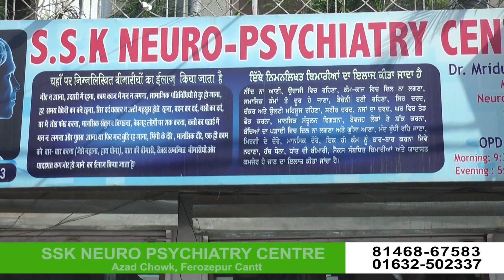Sair Punjab Di ll SSK Neuro Psychiatry Centre ll Best Hospital In Firozpur ll Garv Punjab TV ll 2018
Sair Punjab Di- A Reality show showcasing in all its Glory the marvelous heritage,culture, diversity and royalty of Punjab and it's wonderful People.

Come join us on this amazing journey and experience Punjab like never before.